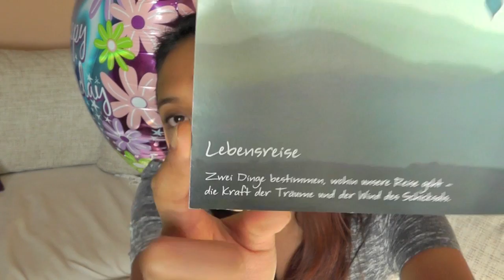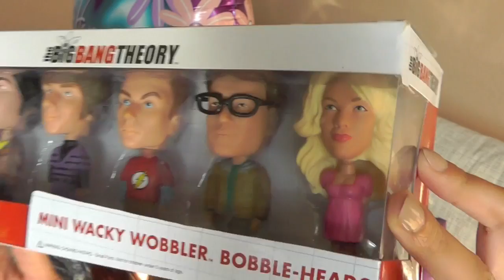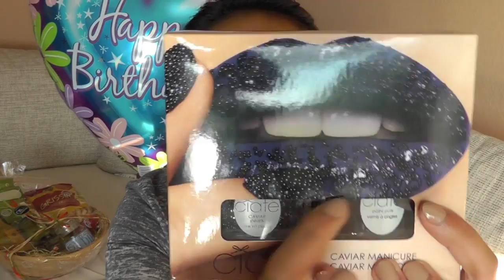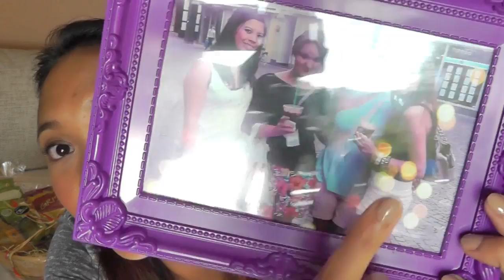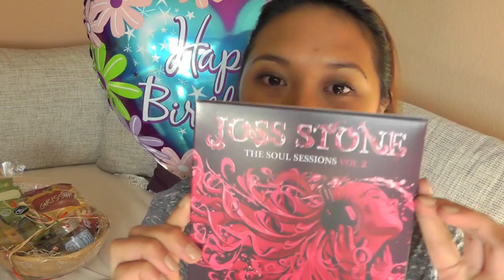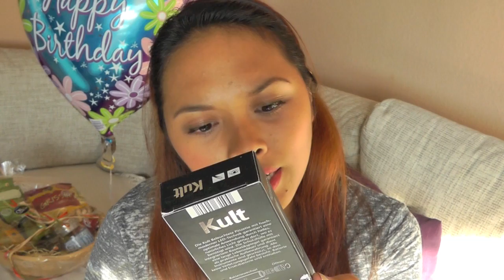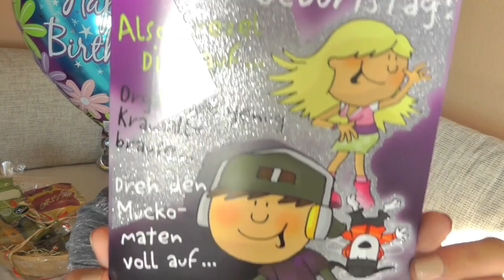Meine Geburtstagsgeschenke :) (Geschenk-Ideen)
☺ Um mit mir auf Facebook befreundet zu sein klick auf „Gefällt mir"

Lippenfarbe: ciné mat fuchsia audrey (G109) von agnes b:
Die ciné mat Lippenstifte sind offiziell erst ab Mitte Oktober für 18,90 € erhältlich aber für EUCH sind die Lippenstifte bereits jetzt für nur 9,50 € (ab einen Bestellwert ab 35 € auch mit 5 € Rabatt ohne Versandtkosten) unter folgender Vorteilsnr. zugänglich:

Achtung Bestellung der noch nicht lancierten Produkte nur per Mail oder telefonisch möglich:
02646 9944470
Vorteilsnr: 119602

☀Deine Chrissy☀